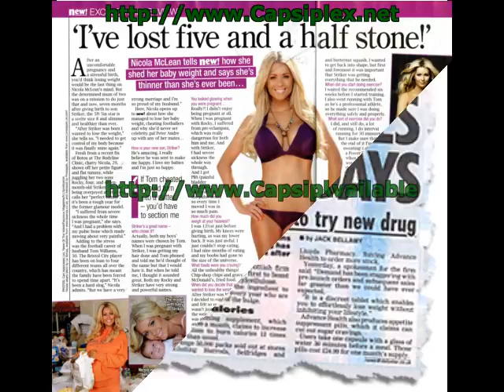capsiplex appetite suppressant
Capsiplex can burn 278 additional calories in twenty-four hours, burn fat and wholly eliminate your appetite for fast easy weight reduction